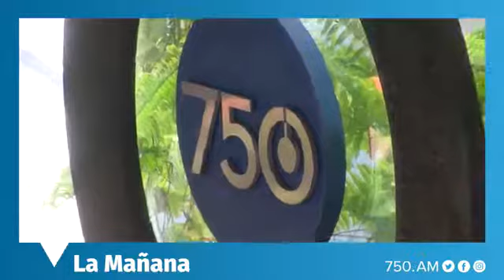Fernando Borroni - EDITORIAL - La democracia está amenazada - 06 05 21